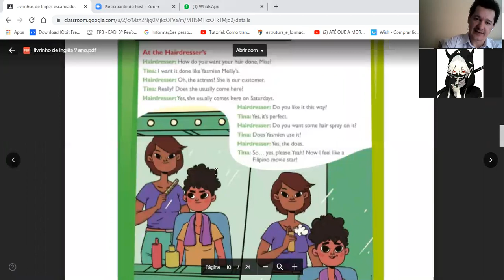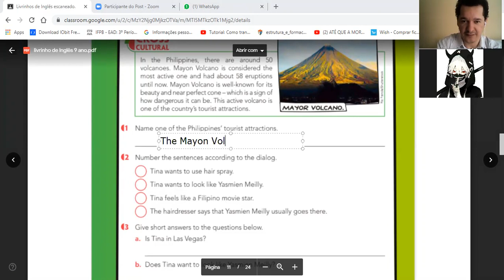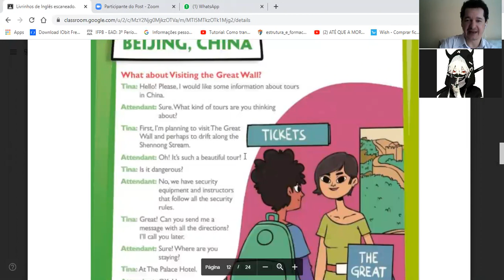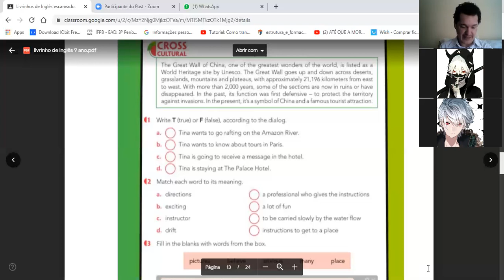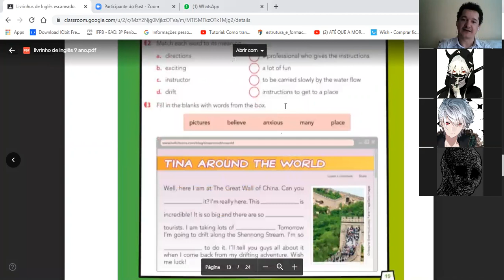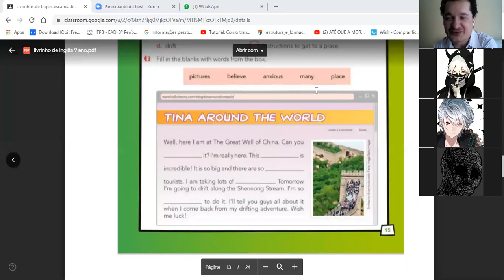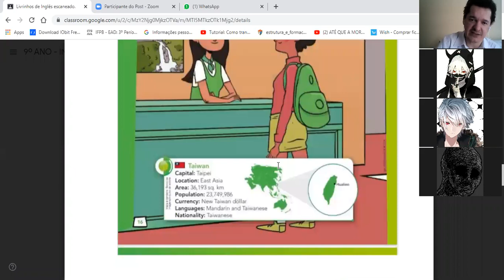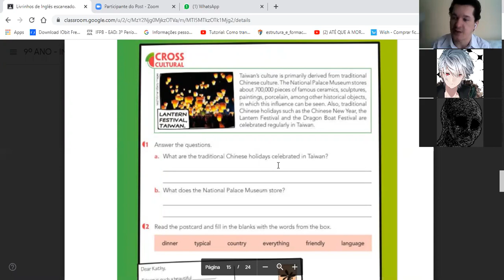Dia: 24.08.20. Disciplina: Inglês. Série: 9º ano. Atividade: No vídeo.